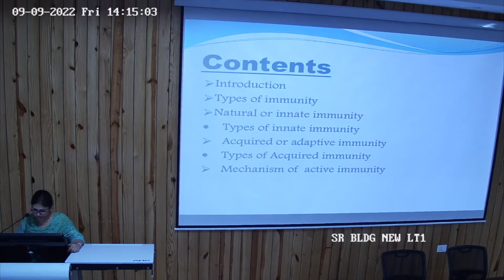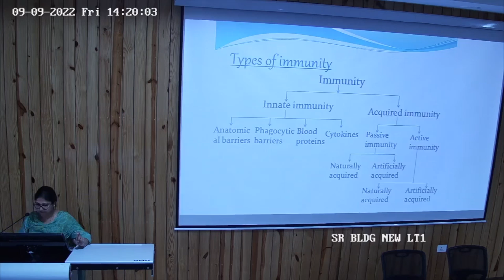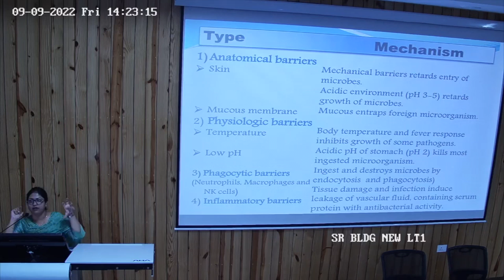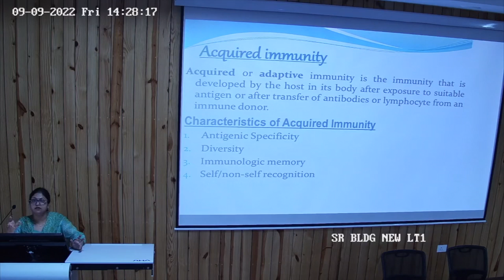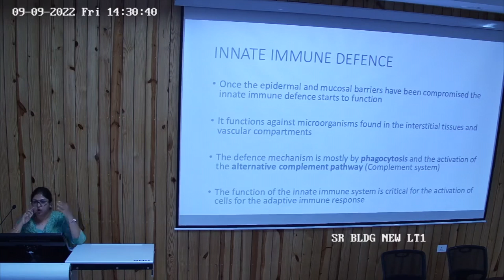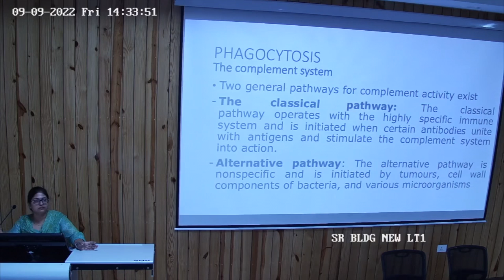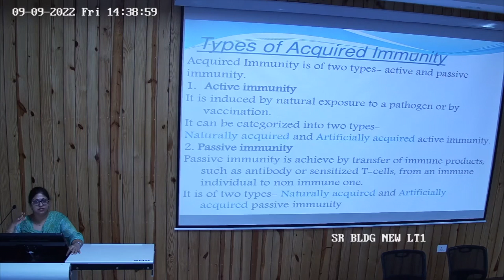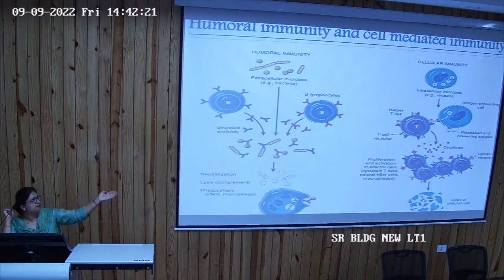Type of Immunity Dr. Rakhi Pareek